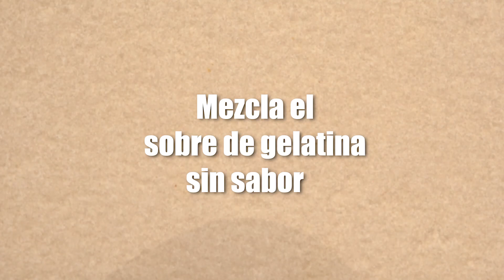Postre de las tres leches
¡Para una tarde entre amigas este postre será la mejor opción! Aprendamos juntos a prepararlo.